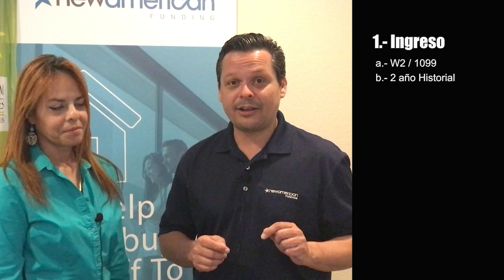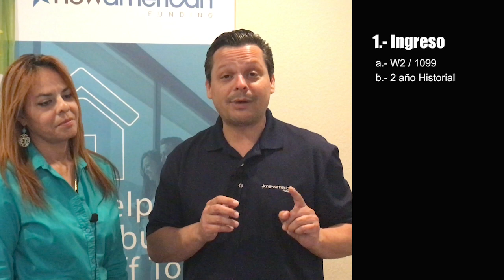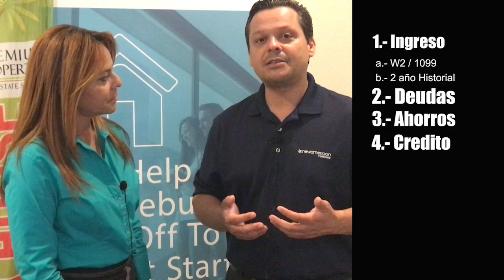Consejos para Ordenar tus Finanzas antes de Comprar un Hogar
Este video es una pequeña capsula informativa traída a ustedes por
Maysonet –Acosta Team Real Estate Agents para la Firma de Premium Properties y Alex Martínez para la firma de New American Funding.
Los 4 puntos mas importantes para comenzar a trabajar sobre su posibilidad de adquirí un Financiamiento para la compra de su hogar.

Aquí les incluimos 4 puntos Básico que cualquier persona tiene que saber antes de entrevistarse con su Originador de Préstamo.

*Ingresos
*Deudas
*Ahorros
*Crédito

Nuestra Oficina estan localizadas en la Ciudad de Orlando, FL